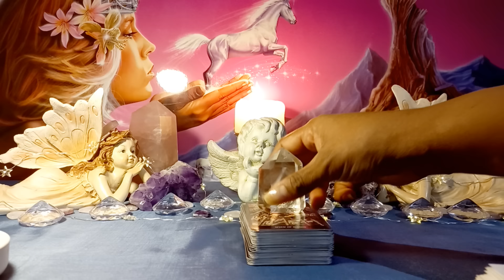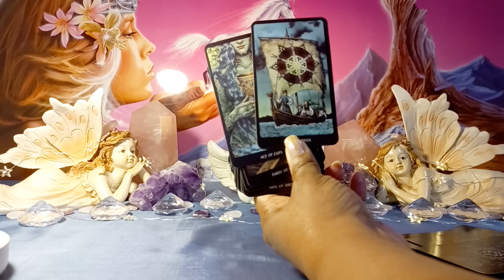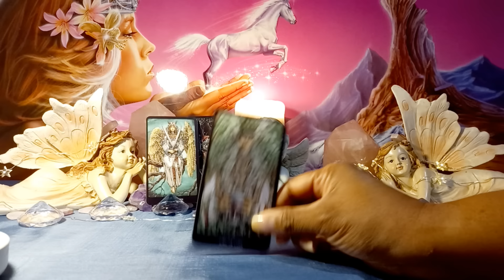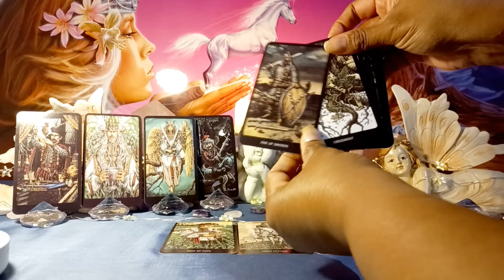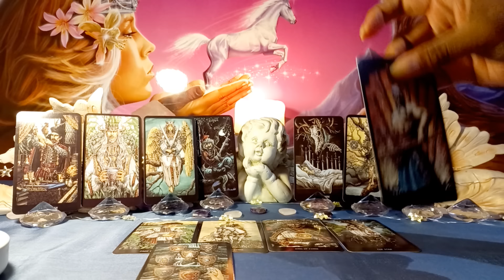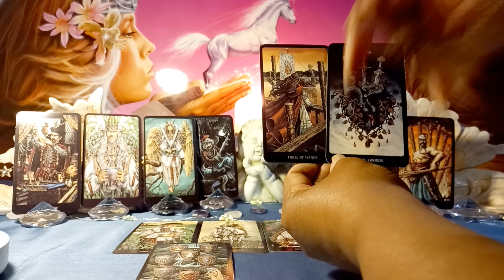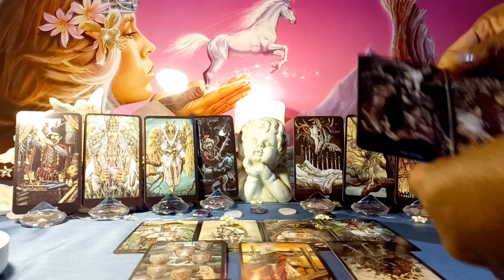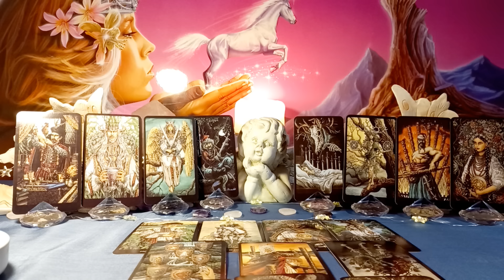⁉️ THOMAS KINGSTON spirit 'DATE and the MASTERMIND'